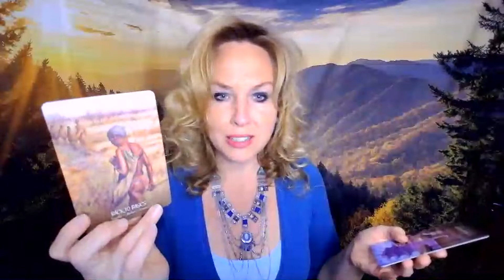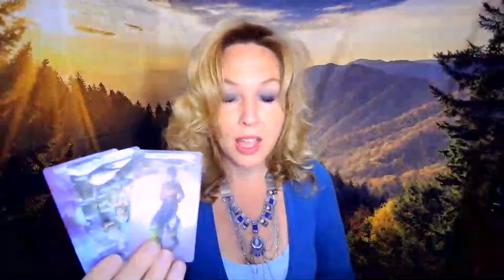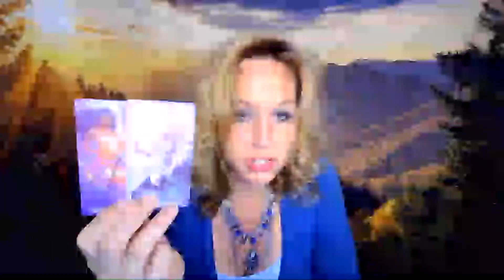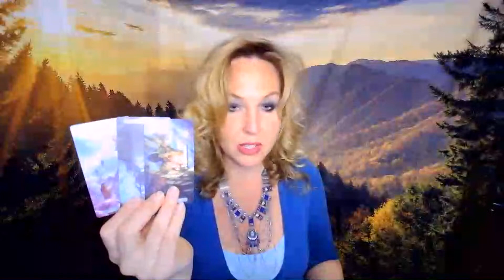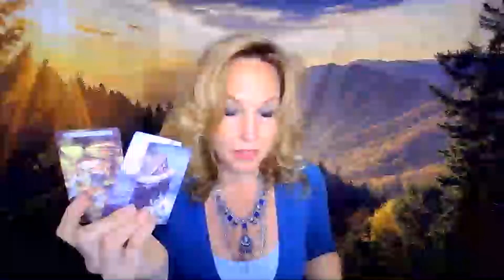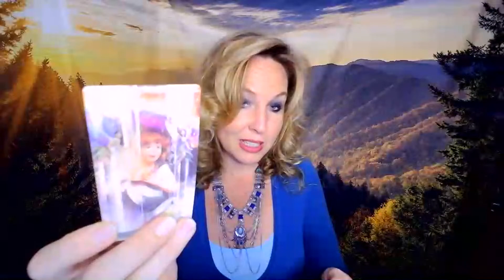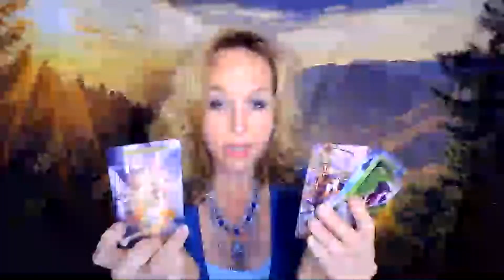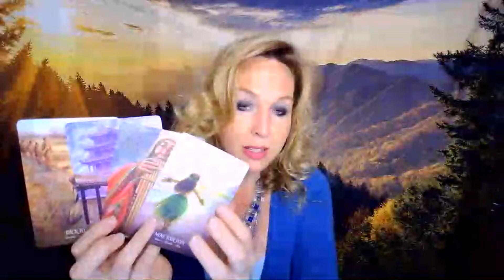BONUS BONUS General Message: Relaxing & reconnecting w your person makes someone else unhappy.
To purchase my Oracle Decks & Cards with free Personal Reading visit my Etsy store:

For my book on Amazon

Follow me on Etsy

**Check out the beautiful photography by my friend in Greece (he has 2 profiles on Instagram):

Decks used: Gilded Tarot &Tarot of Dreams by Ciro Marchetti, Tarot of the Golden Wheel, Chakra Wisdom Tarot by Tori Hartman and Golden tarot by Liz Dean and Celestial Tarot by K.Stevetson &B.Clark and Brotherhood of Light Egyptian Tarot by Church of light, oppositions, mystical moments, kemetic, African Goddess Rising by Abiola Abrams,Tarot Apokalypsis by E.DUnn & K. Huggens, Santa Muerte Tarot, uncommon tarot, tarot of the divine by yoshi yoshitani .

I own copyrights to all images including thumbnails, I am the photographer.